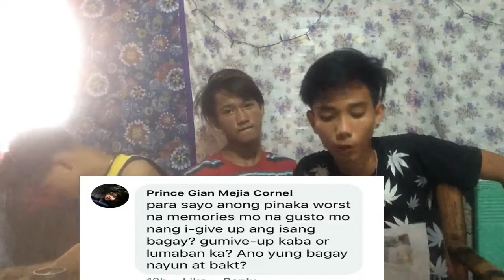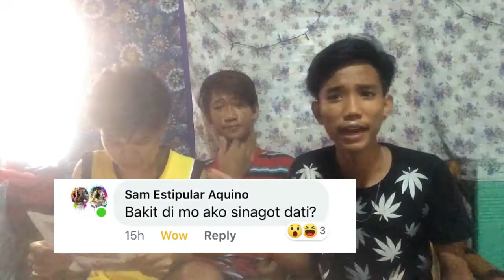question in answer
Manuod ka lang di mo napapansin nakangiti ka na pala :)

Q&E MICRO#2020